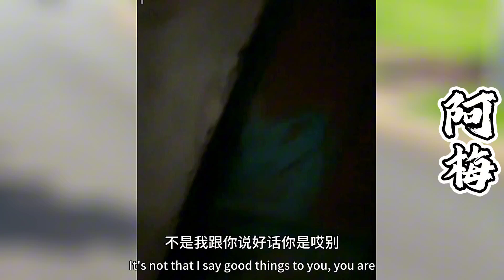阿梅正在等相亲对象一家人的时候~突然表姐来了！她怎么也和小小穿一条裤子！真是气死阿梅啦！【探山记】